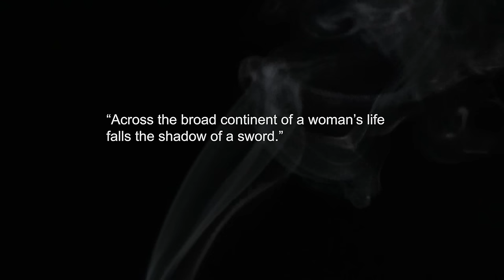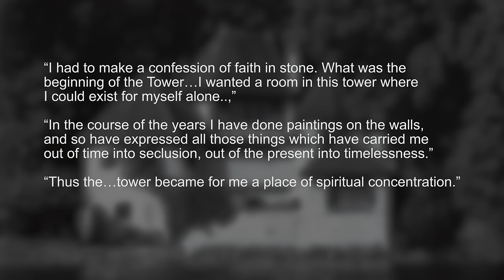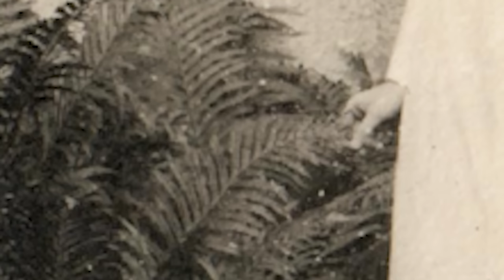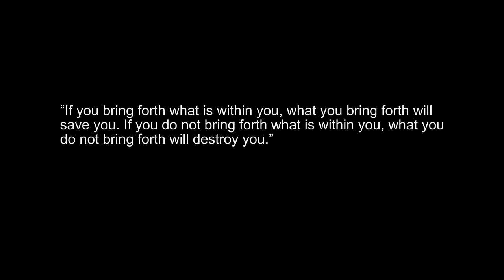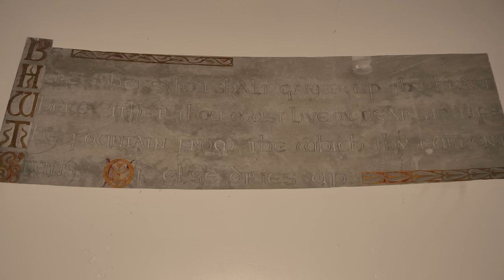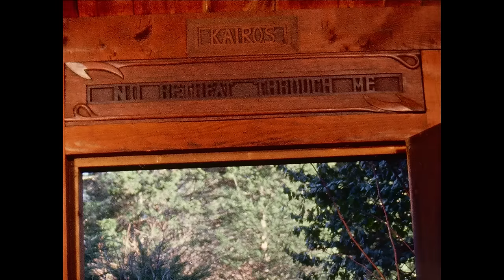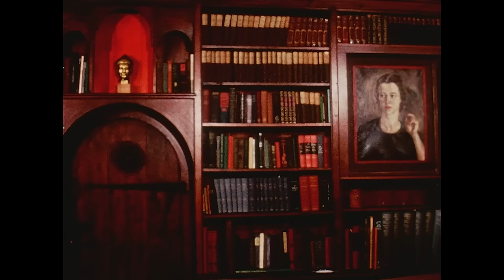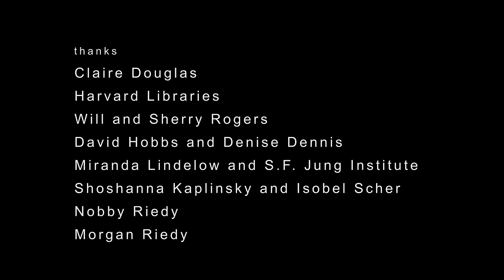The Secret Life of a Woman's Soul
Jung's American Muse: The Visions and Art of Christiana Morgan

Hilary Morgan, filmmaker and granddaughter of Christiana Morgan, created the documentary "Tower of Dreams" to lift up her grandmother's significant contributions to analytical psychology and her exploration of the feminine psyche. Christiana's visionary art and collaboration with Carl Jung, particularly her influence on the Vision Seminars, were pivotal in clarifying how archetypal forces emerge in the psyche and eventually adopt human forms. Her tower embodied her individuation process and created sacred space to experiment with expanding Jung's work through intimate relationship. Despite societal repression and personal struggles, Morgan's legacy endures through Hilary's efforts to restore and celebrate her grandmother's work, ensuring her contributions continue to inspire future generations.

Prepare to discover what distinguishes Christiana Morgan's contributions to Analytical Psychology; how she contributed to significant psychological tools like the Thematic Apperception Test; which aspects of her life and work exemplify female individuation; whether the insights derived from her life can provide meaningful perspectives on contemporary issues of female psychological development; why Christiana's legacy is essential for understanding the power of creativity and visionary experiences in shaping both individual lives and psychological practices…and so much more.

(Note: We lost connection with Hilary during this special livestreamed episode, but she rejoins at 2:00:06.)

LOOK & GROW
*WE’VE PUBLISHED OUR FIRST BOOK TOGETHER! Check Out DREAM WISE: Unlocking the Meaning of Your Dreams
*We want to teach you to interpret dreams.
*Submit your dream for a chance to be featured on our podcast!
STAY INSPIRED EVERY DAY!